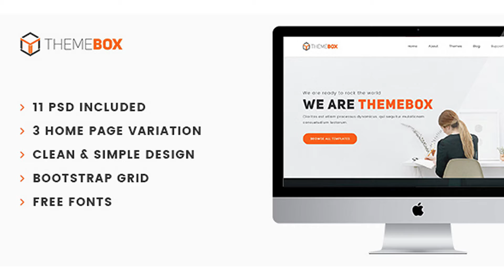ThemeBox – A PSD Template for Envato Authors | Themeforest Website Templates and Themes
ThemeBox is a showcasing template for the authors of Envato. This is a special design only for Envato authors. There are many authors who doesn’t have own site for showcasing templates and designs. We have planned to design for them this time. Enjoy with ThemeBox and get your own showcase site.
 Last Update 26 March 16 Created 26 March 16 High Resolution Yes Layered Yes Graphics Files Included Photoshop PSD Minimum Adobe CS Version CS5 Tags authors, corporate, creative, showcase, themes

download ThemeBox – A PSD Template for Envato Authors | Themeforest Website Templates and Themes